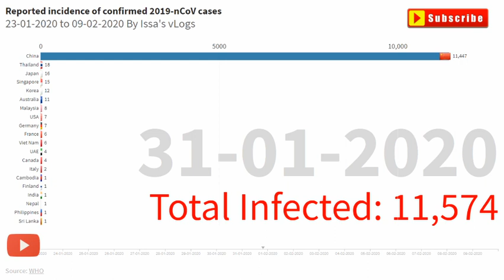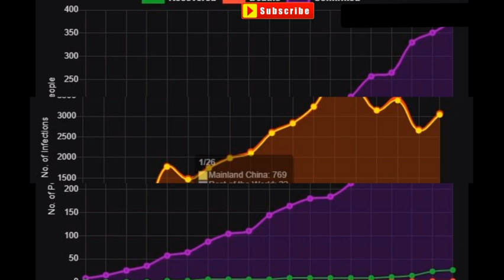Corona Virus How outbreak reported around the world by country statistics WHO 23 Jan to 9 Feb 2020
This is the data set published between 23 January 2020 to 09 February 2020, by WHO explaning which countries reported the paticient infected from coronavirus.

Status when I publish this :

❎ Confirmed infected ☣️: 40547 (+3352)
❎ Of them in serious condition: 6194 (+93)
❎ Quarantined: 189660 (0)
❎ Possibly infecteds ❓: 33092 (+1285)
❎ Recovered 💊: 3243 (+615)
❎ Deaths ☠️: 912 (+104)

Data source: WHO

Disturbing  Leaked Video shows People literally falling over as they succumb to Virus.

≡ Hidden bitter truth about coronavirus wuhan china virus outbreak vlog real live footage leaked - part 9

≡ Hidden bitter truth about coronavirus wuhan china virus outbreak vlog real live footage leaked - part 10